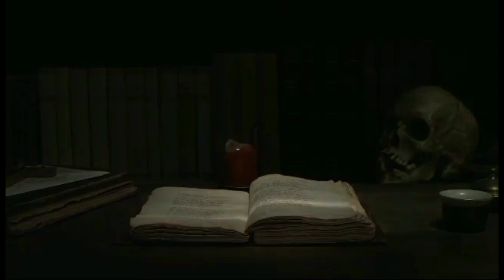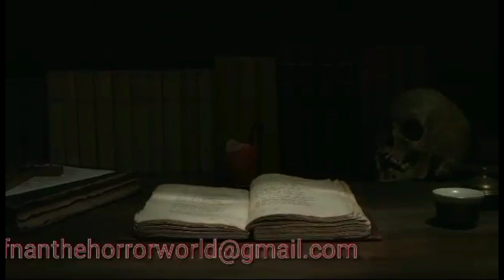অশরীরির প্রতিশোধ!!রিমেম্বারিং স্টোরি ‎@AfnanTheHorrorWorldBD